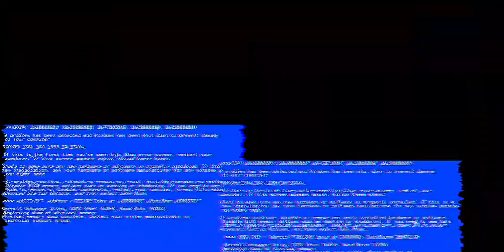Spiel abgeschmiert bei einer ganz normalen Runde new Super Mario Bros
Das war sehr unerwartet